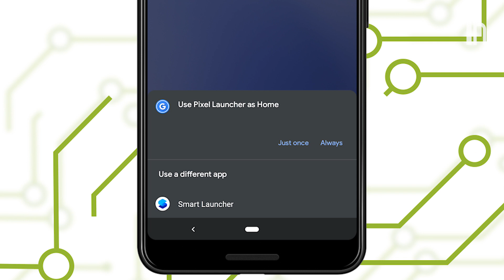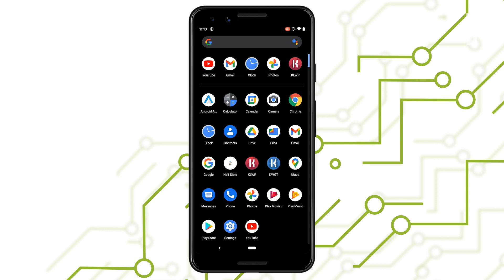How to Trick Out Your Android Home Screen Just Like an iPhone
Simply long press an empty space on your home screen and select “widgets” from the drop down menu. You can then choose a pre-made widget and place on your screen, adjusting size and position. If you want to get really fancy, just like in an iPhone, you can download third party apps to create your own widgets. You can use KWGT Kustom Widget Maker, Ultimate Custom Widget, or Chronus Information Widgets.

To change the look and feel of your whole device, just download a new launcher like Evie, Lawnchair, or Smart Launcher. These will also help you organize your apps into categories, just like in iOS 14. Then if you wanted to change the actual app icon images, download X Icon Changer or Iconzy.

You can, of course, download any number of new skins or backgrounds to use with these custom widgets and icons, or download KLWP to make your own new skin entirely.